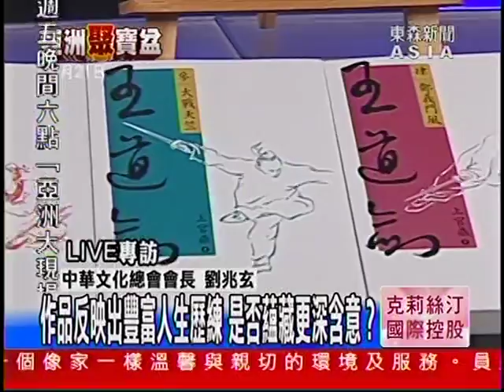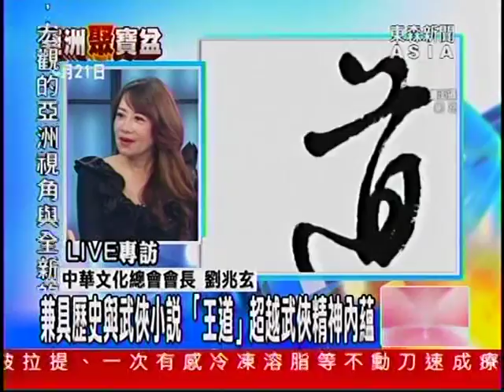東森亞洲新聞台1800《亞洲大現場》Live專訪 中華文化總會會長 劉兆玄(上官鼎)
【亞洲聚寶盆】單元將專訪 中華文化總會會長 劉兆玄，針對時隔46年，以筆名「上官鼎」重出江湖，並獨立完成武俠小說《王道劍》一書，還一氣呵成出了五冊，節目中將談他對武俠小說的愛好與創作之路，如何從歷史中找創意，文化中尋求創新的過程，看待現今中國武俠小說的傳承與突破，以及從政之路與所追尋的「王道」精神等議題，進行深入分析。

歡迎加入東森亞洲新聞台FB粉絲專頁按「讚」加粉絲：